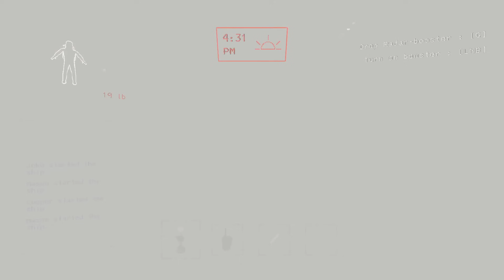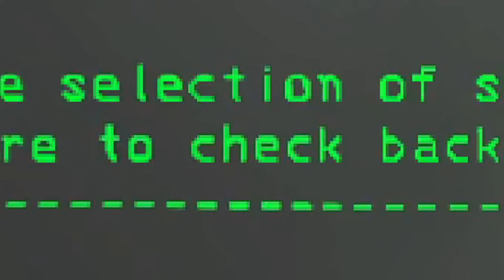We MODDED Lethal Company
skibidi ohio gyatt hey its me goku blah blah

FRENS
Mason

Today we're playing Lethal Company with Joko, cscoop, and Mason! Lethal Company is a co-op horror about scavenging at abandoned moons to sell scrap to the Company. There's so many freaky dudes runnin about too! This time however we modded it.. there are now entities that look different than the usual monsters that lurk these places. Such as skibidi toilet, more skibidi toilet and Goku!